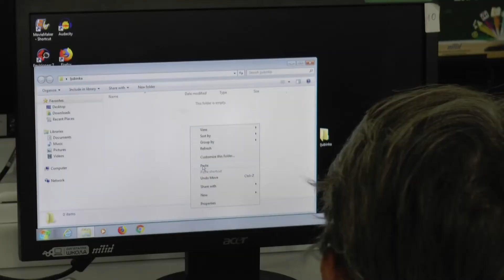Letnja škola računara za osobe starije životne dobi